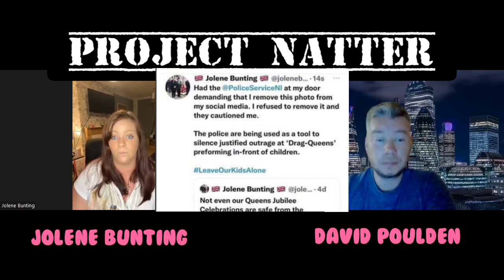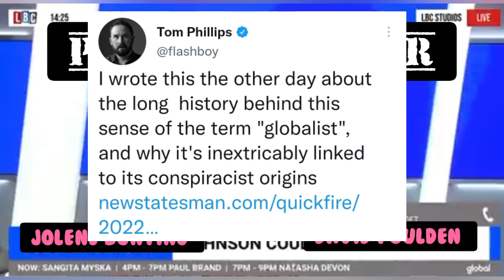Jolene Bunting - Part 2